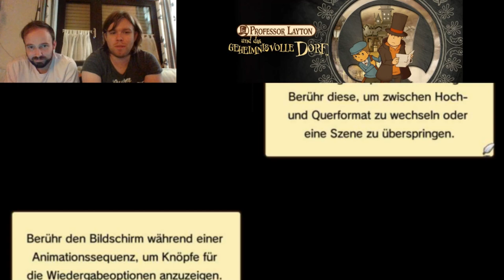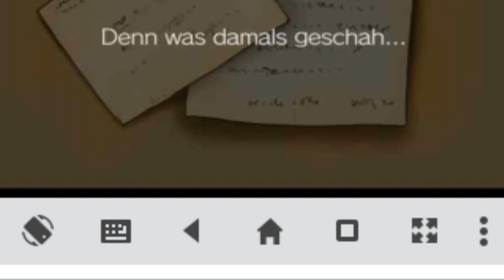Let's Play Together Professor Layton und das geheimnisvolle Dorf HD #1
Mit Phantomganon86

Rätsel in diesem Part:
001 - Wo ist das Dorf?
002 - Kurbel und Schacht